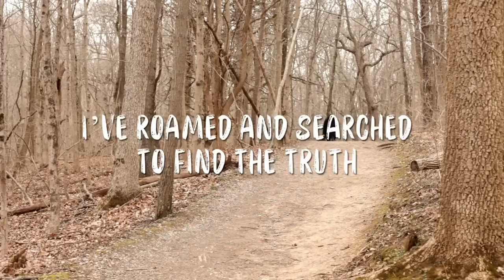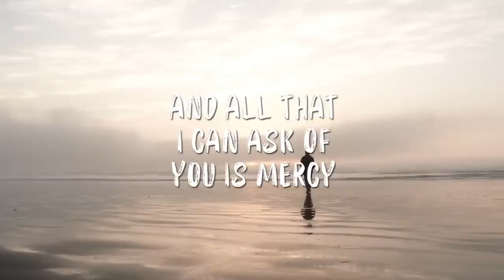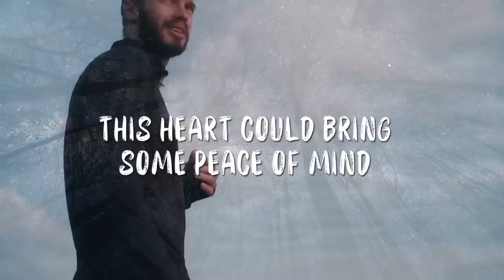Before I Go (Lyrics Video)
The official lyrics video of the studio recording of Before I Go, written by Pete Price and  James Mills with audio arranged and produced by James Mills.